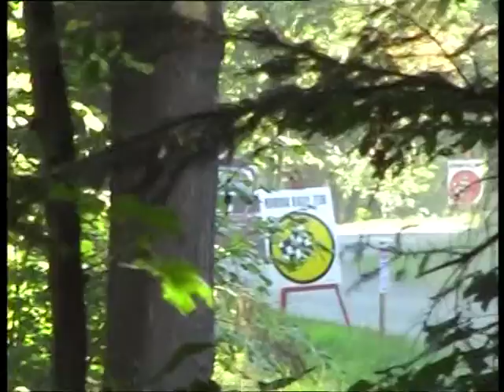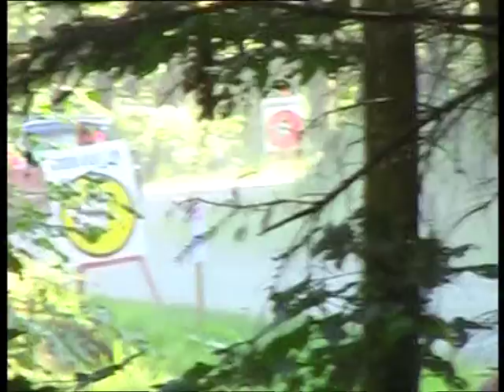39. Barum Czech Rally Zlín 2009-shakedown